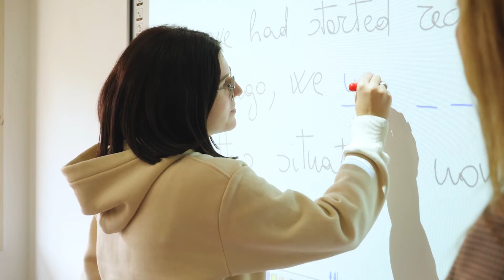Istituto Giulio Cesare - OpenDay